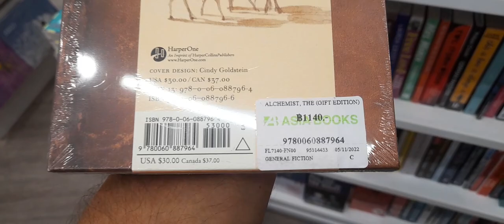Gift Edition of The Alchemist @Asia Books Phuket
A sample video from today's bookshop trip